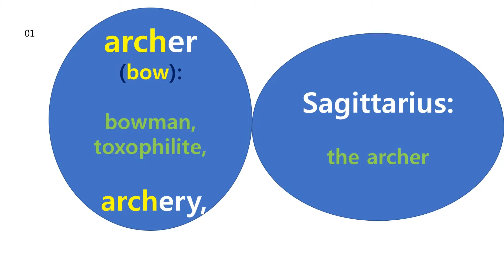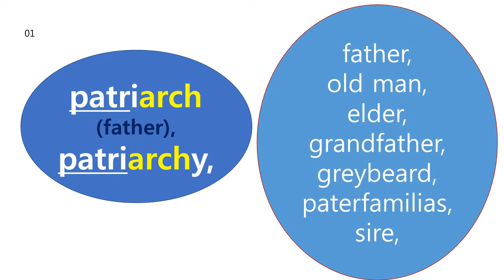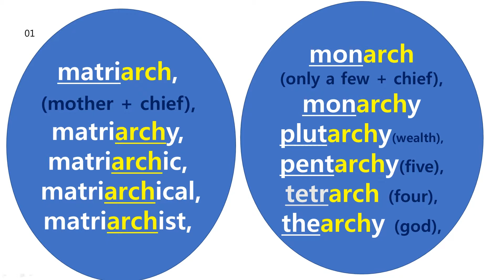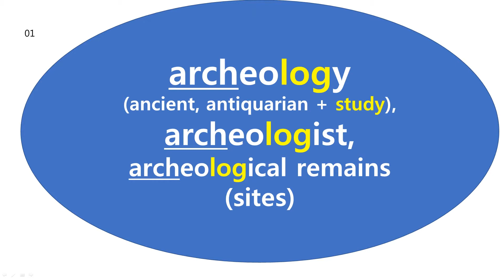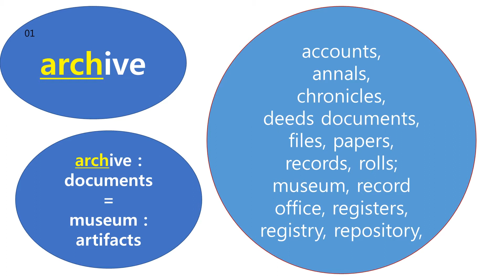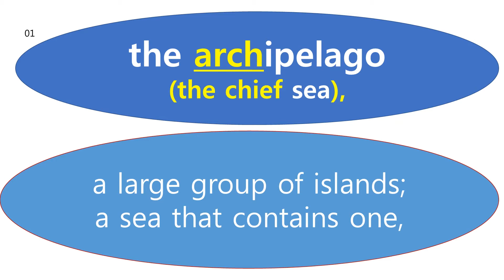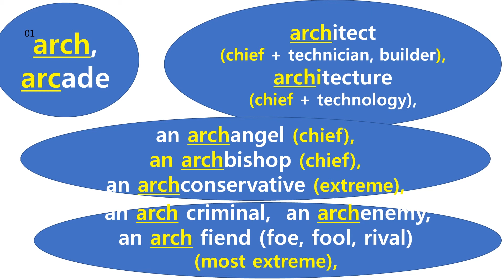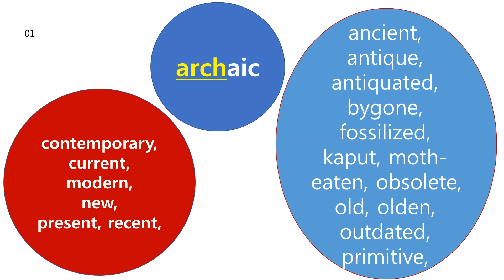당나귀영어 Vocabulary - arch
박관희 선생님의 arch에 대한 설명입니다.